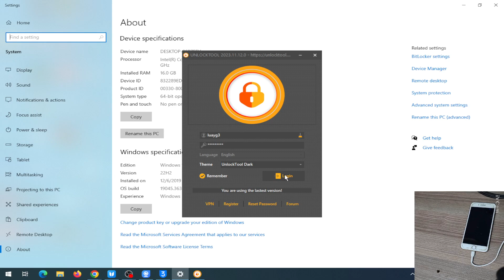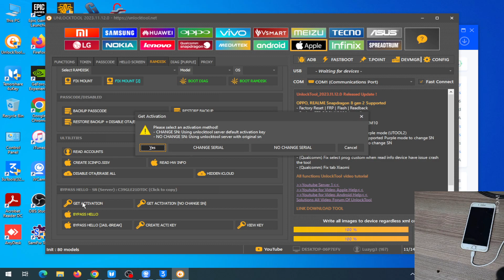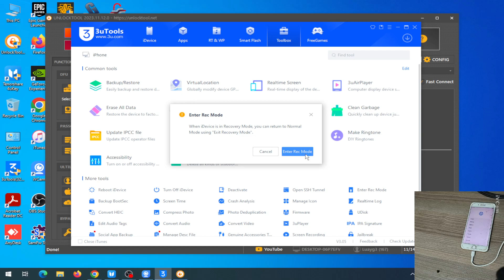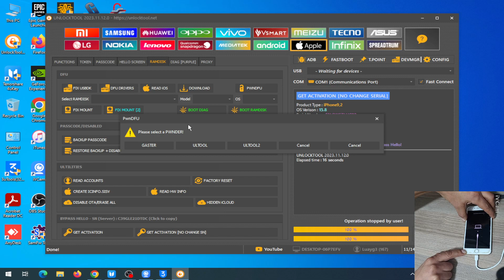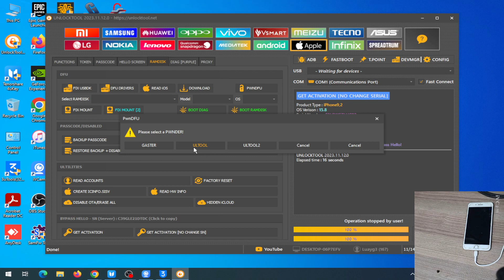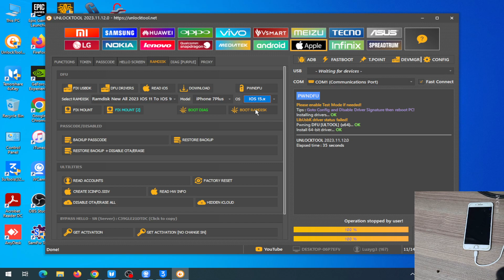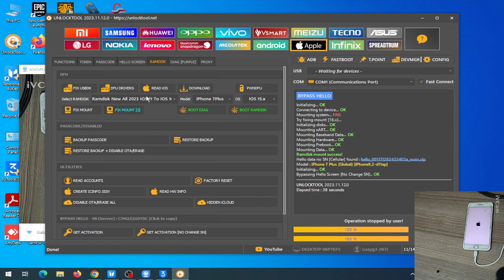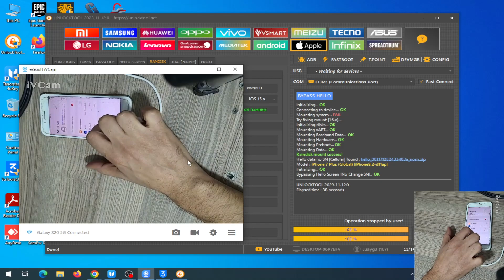تخطي قفل iCloud لجهاز iPhone 7 Plus باستخدام UnlockTool دليل خطوة بخطوة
هل نسيت معرف Apple الخاص بك أو كلمة المرور ولا يمكنك تخطي قفل iCloud على جهاز iPhone 7 Plus الخاص بك؟ لا تقلق، يمكنك استخدام أداة UnlockTool لتخطي قفل iCloud بسهولة.

في هذا الفيديو، سنشرح لك كيفية استخدام أداة UnlockTool لتخطي قفل iCloud على جهاز iPhone 7 Plus الخاص بك خطوة بخطوة.

ما هي أداة UnlockTool؟
أداة UnlockTool هي أداة مبرمج للهواتف المحمولة يمكن استخدامها لتخطي قفل iCloud على أجهزة iPhone و iPad. هذه الأداة سهلة الاستخدام للغاية ويمكنها تخطي قفل iCloud في غضون دقائق.

ما هي المتطلبات؟
جهاز iPhone 7 Plus يعمل بنظام iOS 15.8 أو أحدث.
جهاز كمبيوتر يعمل بنظام Windows أو macOS.
كابل USB.
أداة UnlockTool.
الخطوات:
قم بتنزيل أداة UnlockTool من موقع الويب الرسمي.
قم بفك ضغط الأداة واستخراجها إلى مجلد على جهاز الكمبيوتر الخاص بك.
قم بتوصيل جهاز iPhone 7 Plus بجهاز الكمبيوتر الخاص بك باستخدام كابل USB.
قم بتشغيل أداة UnlockTool وانقر فوق الزر "Bypass iCloud".
اتبع التعليمات التي تظهر على الشاشة لتخطي قفل iCloud.
ملاحظات:
تأكد من أن جهاز iPhone 7 Plus الخاص بك في وضع DFU قبل بدء العملية.
قد تستغرق العملية عدة دقائق، لذا يرجى الصبر.
يرجى ملاحظة أن أداة UnlockTool لا تزيل قفل iCloud بشكل دائم. إذا قمت باستعادة جهاز iPhone 7 Plus الخاص بك أو تحديثه إلى إصدار جديد من iOS، فسيعود قفل iCloud مرة أخرى.
نأمل أن يساعدك هذا الفيديو!
No Need Jailbreak | iCloud Unlock 2023
تخطي قفل iCloud
iOS 15.8
أداة UnlockTool

أداة مجانية
سهلة الاستخدام
أجهزة iPhone و iPad
النصائح الإضافية:

تأكد من أنك قمت بتنزيل أحدث إصدار من أداة UnlockTool من موقع الويب الرسمي.
إذا كنت تواجه أي مشاكل أثناء العملية، فيمكنك الرجوع إلى موقع الويب الرسمي لـ UnlockTool للحصول على الدعم.
استخدم هذه الأداة على مسؤوليتك الخاصة.